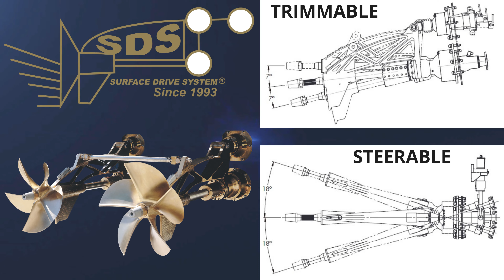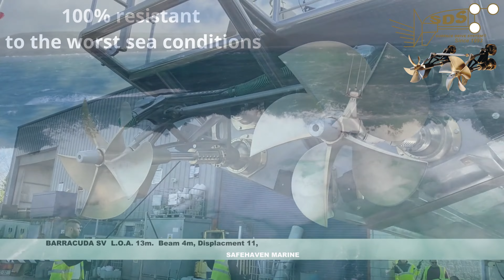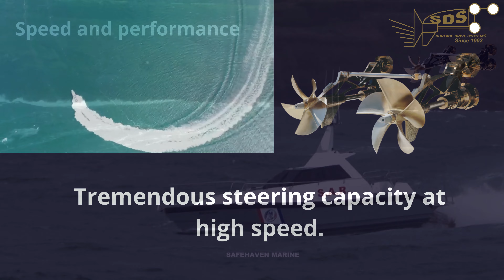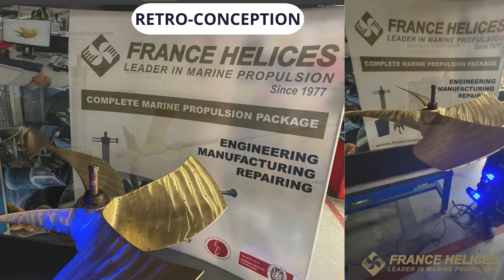Defense SDS SURFACE DRIVE SYSTEM by FRANCE HELICES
FRANCE HELICES based in France is the best surface drives supplier for high speed crafts.
We provide complete marine propulsion package with propellers.
Our SDS surface drives system is trimmable and steerable for speed boat from 10 to 40 meters lenght.
Worldwide services and shipment.